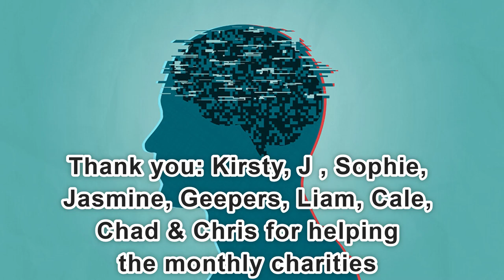Day 2,209 | 4,692 Days To Go! | Ep 29: 5 Sets of 22 Push Ups Challenge for Mental Health America